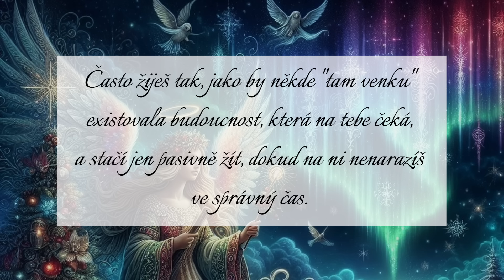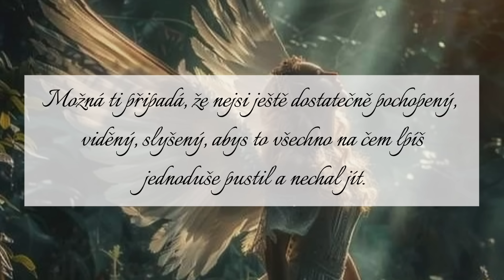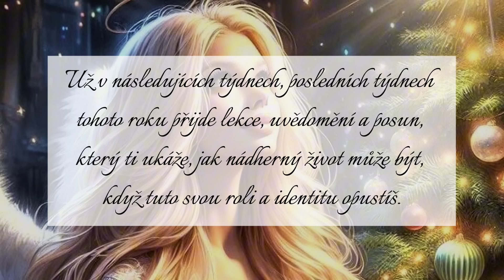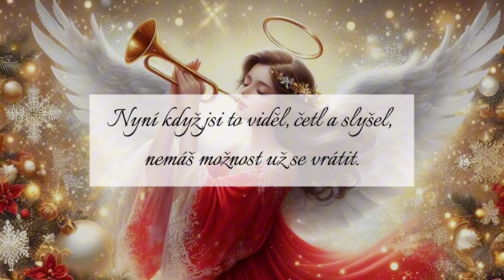ANDĚLSKÝ VZKAZ brzy ti ukážeme toto!! ꒰ა ♱ ໒ Pusť si tento vzkaz ať víš! 🙈🔜👁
💵💷💰 pro ty, co chtějí podpořit mou tvorbu  💵💰:
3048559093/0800